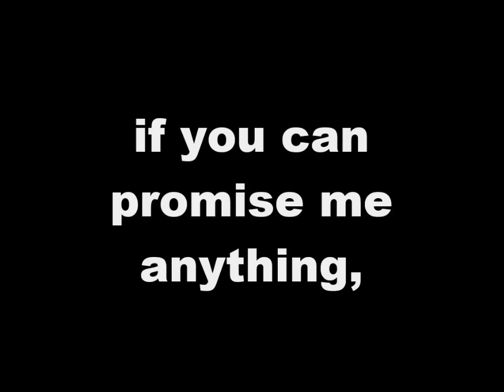last letter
what can i say about this beautiful pony? gosh she was perfect! i miss her loads ,im glad she has a happy home now with her new owners ; just going to write a few things to help you understand this video..
skye was my first pony, the moment i saw her i fell in love, my dream was always to have a pony:) i waited 6yrs until i finally got one and man i didn't know you was so perfect ,i didn't expect what you to be as amazing as you was.. i had to sell her cut a long story short, i got to tall and my heart broke, to this day nearly a year on i still miss this pony! she's my little baby and always will be :) my perfect little mare i love you!! ;together for ever never apart maybe in distance but NEVER in heart! Skye's the limit